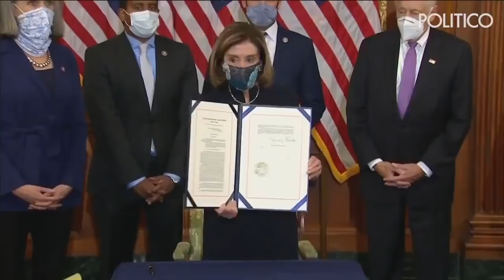史徒堂觀念83：彈劾案和賄選案一起來！（潘露史徒堂總第583）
约翰亚当斯总统：“我们的政府不具备能力去对付不受伦理和宗教约束的人类情感，我们的宪法只是为有道德和宗教信仰的民族制定的，它远远不足以管理任何其他民族。此宪法只适合于有道德与信仰的人民。”